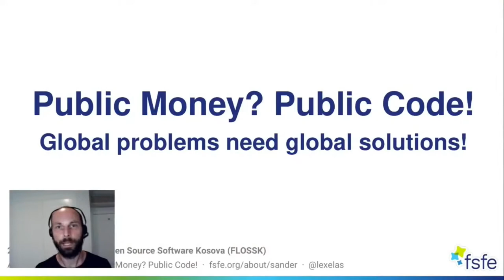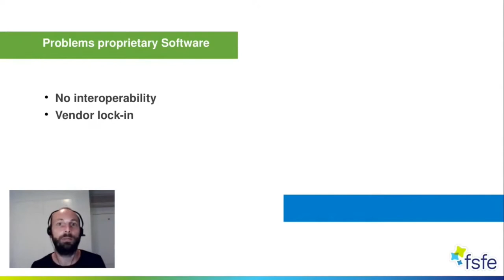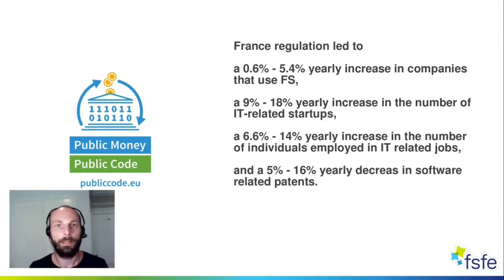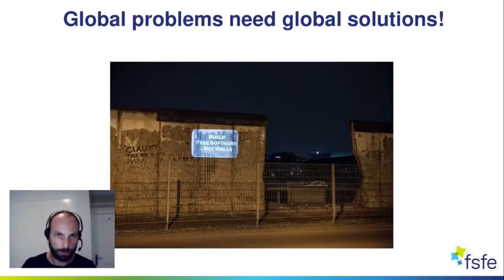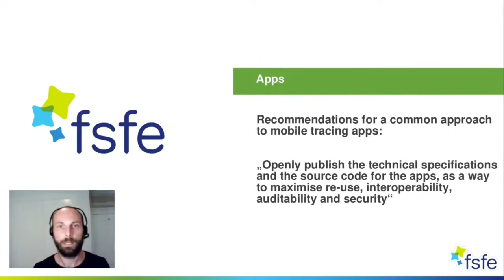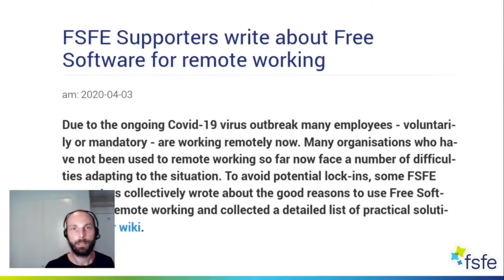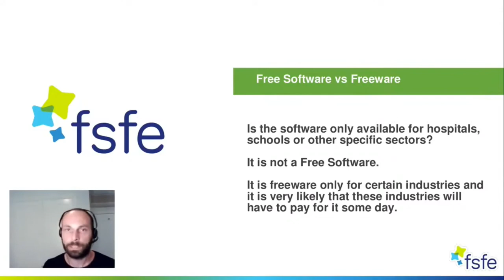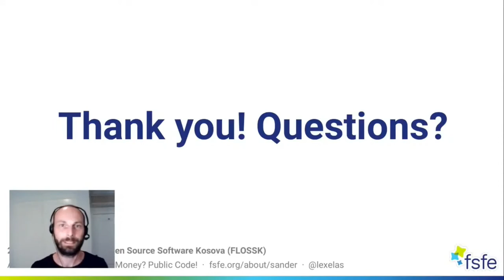Public Money Public Code - Alexander Sander [Keynote]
Alexander Sander -
Keynote: Public Money Public Code

Why does programmed software with taxpayers’ money is not released as a Free Software? We want legislation requiring that publicly financed software developed for public sector must be made publicly available under a Free and Open Source Software licence. If it is public money, it should be public code as well. Code paid by all people should be available to all people! This talk will provide a brief overview of the Free Software Foundation Europe’s (FSFE) previous and ongoing activities to foster software freedom in Europe, on the levels of politics, legal work with enterprises, and general public awareness.